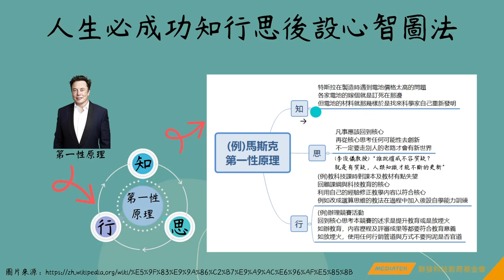test RASK AI in japan